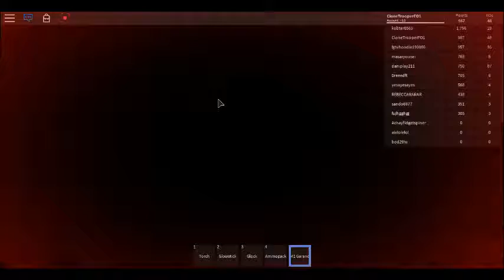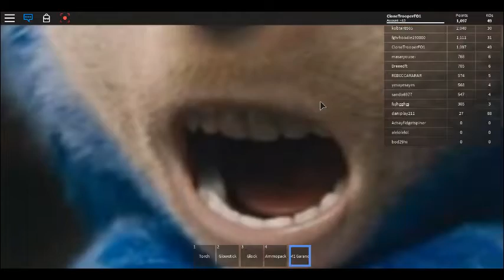MEMES RETALIATE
Hello its me, Pigeon! Today I play Meme Attack